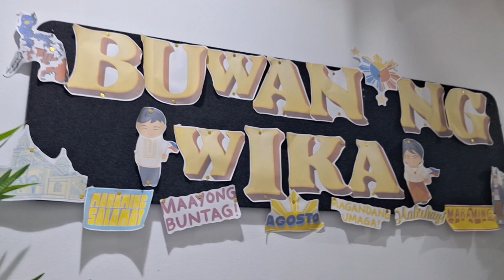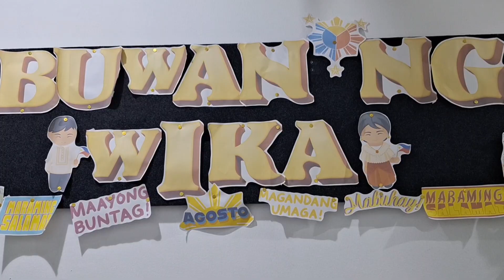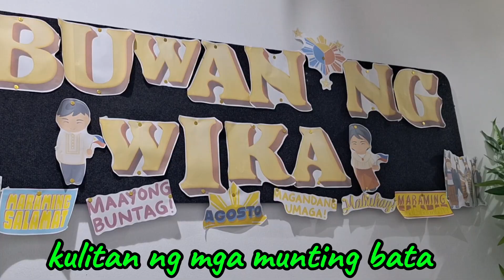Buwanang wika mga kulitan ng mga munting bata.